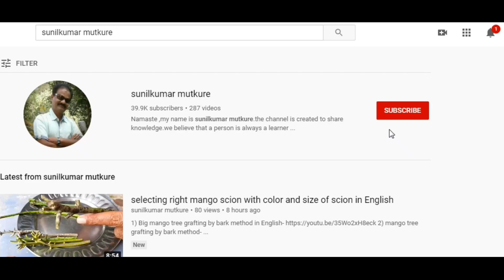5 year's old mango tree bark Grafting result /छाल कलम ५ वर्ष के आम पेड़ का परिणाम